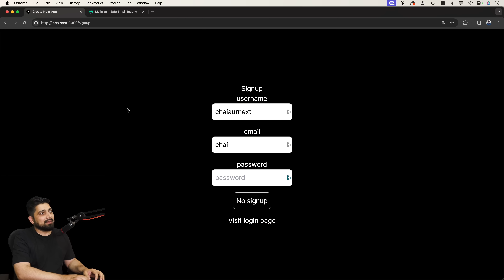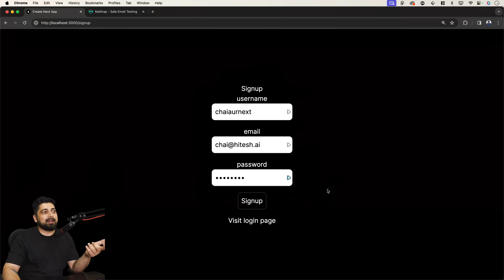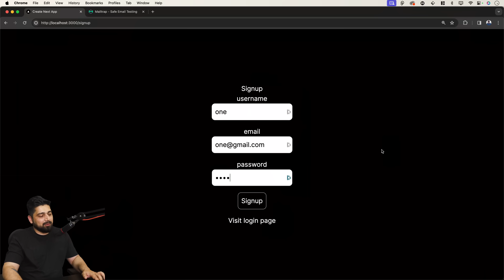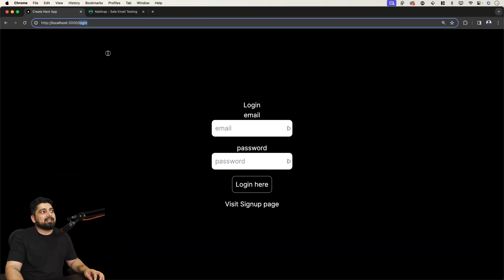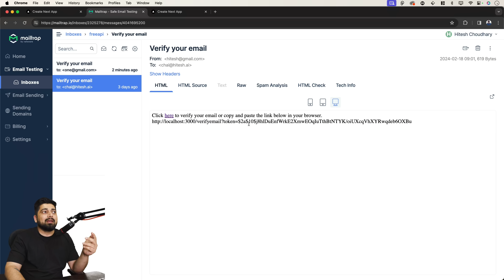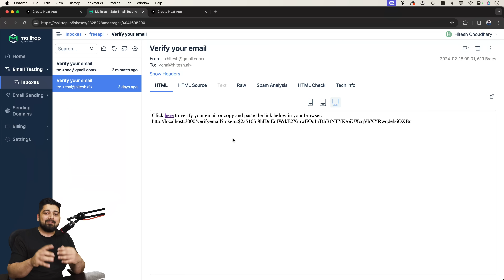NextJS auth project series launch